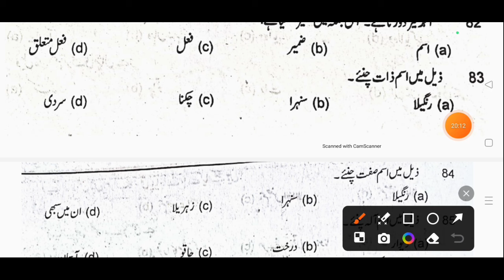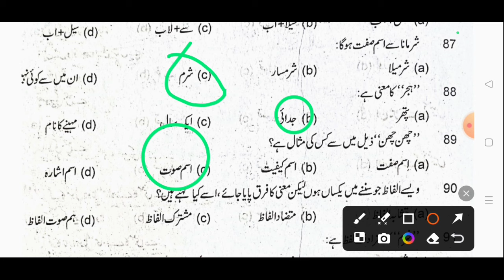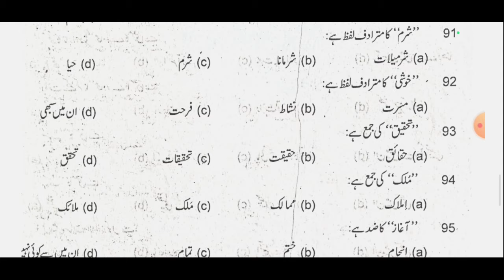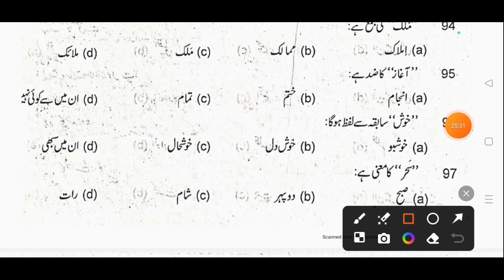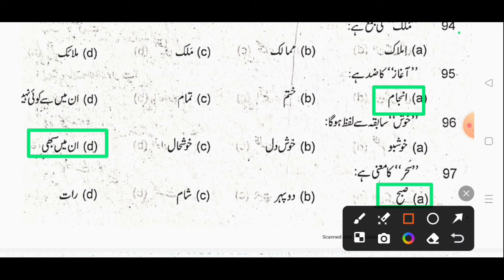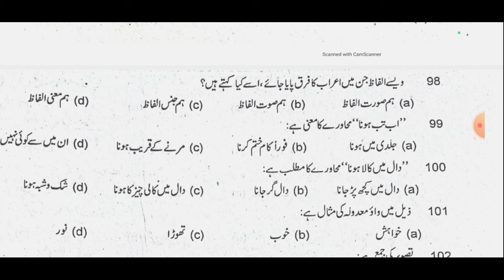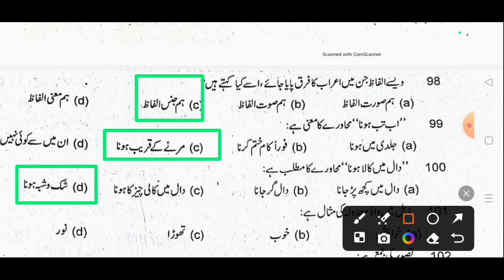सक्षमता परीक्षा 2.0 | सक्षमता परीक्षा 2024 | Sachamta Pariksha Urdu Grammar All Question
सक्षमता परीक्षा में पूछे गए सवाल | 6 March 2024 को पूछे गए Objective प्रश्न | विशिष्ट शिक्षक

ऊर्दू सक्षमता परीक्षा 2024 | Sakchamta Paricha Urdu | Urdu Grammar | BPSC TRE 3.0 2024 | اردو قواعد

sakshamta pariksha 2024 urdu medium
sakshamta pariksha urdu question
bpsc urdu optional question paper
sakshamta pariksha urdu mein
sakshamta pariksha 2024 urdu
sakshamta pariksha urdu 2023
sakshamta pariksha ki taiyari
sakshamta pariksha 2024
bpsc 6 to 8 urdu syllabus
sakshamta pariksha urdu
urdu bpsc teacher
bpsc previous 10 year question paper pdf
bpsc urdu previous year question paper
bpsc urdu question paper
sakshamta pariksha urdu
bpsc urdu teacher
as urdu education
bpsc 6 to 8 urdu
urdu bpsc 1 to 5
sakshamta pariksha syllabus urdu
sakshamta pariksha 1 to 5 urdu